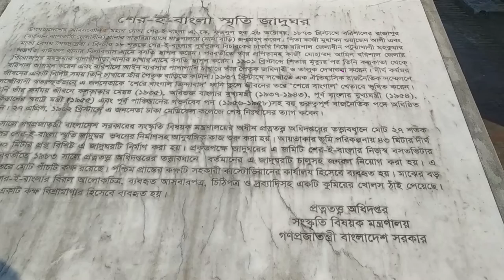Floating Vegetable Market Too Good Howtobee Travel World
Traveling is a very Good Part of Life! And We Really Enjoy it all the time. Hope you all will also enjoy it time to time!

Be Happy
Bee Healthy

"Socials"

How To BEE,how to bee,Bee,How to,how to,bee world,tutorials,mechanics,techniques,Howtobee Travel World,Travel World,Floating Vegetable Market,Vegetable Market,Floating Market